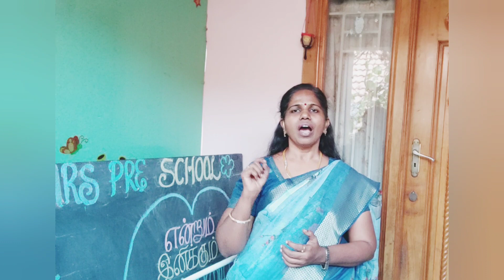குழந்தைகளுக்கு பற்களை பயன்படுத்தும் முறையை சொல்லிக் கொடுங்கள் |LSPS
7 days 7   practical life Montessori Activities at home for 2 to 5 yrs kids

It is purposeful activity develops motor control and coordination and develops independence, concentration and a sense of  responsibility